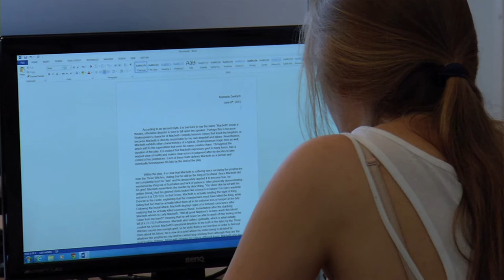Chilliwack - High School Schüleraustausch Kanada - Breidenbach Education